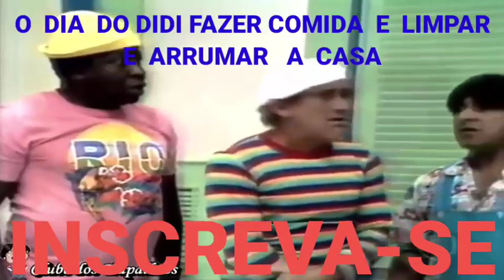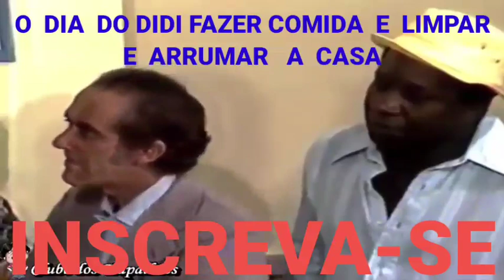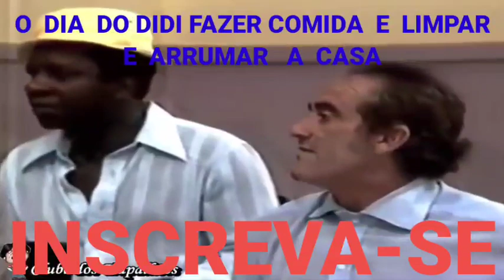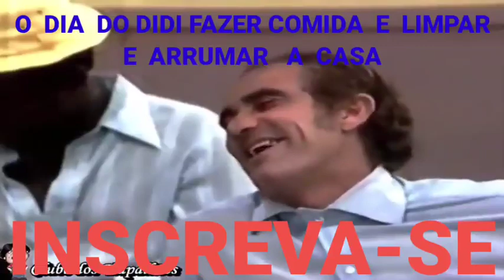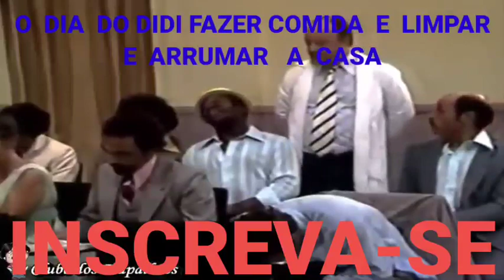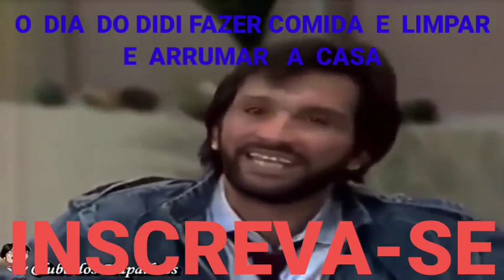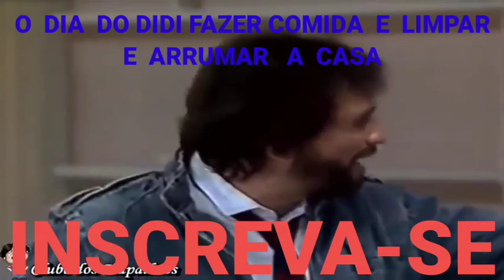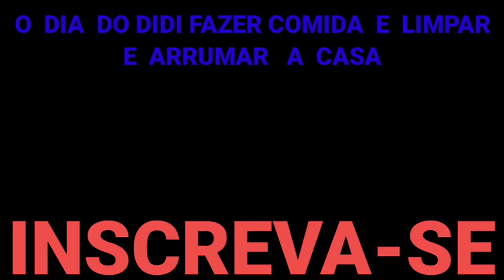SERVIÇO DOMÉSTICO E OUTRAS COISAS